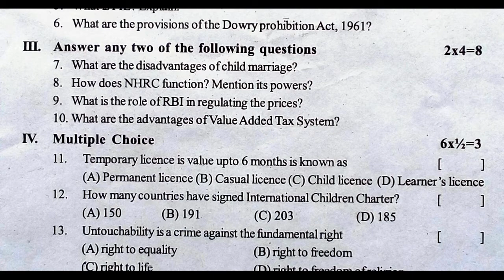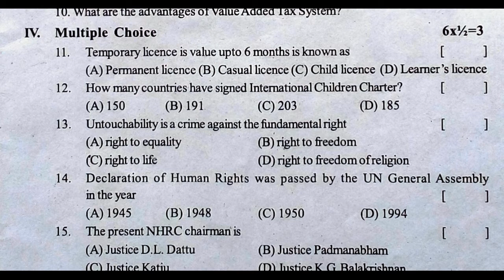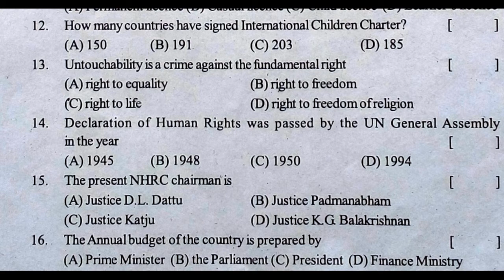formative assessment social sample paper class 9 | fa social ts test paper | social fa guess paper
class 9 social paper formative assessment 1,
more links.

9th class social formative assessment 1 2021 | ts 9 social papers fa1 2021 | fa-1 class 9 social

SOCIAL-SA
9th class social summative assessment 1 2021 | 9th SA Class Social Model  Paper 2021 | class 9 fa1

sample paper of social science for class 9,
9th social science model question paper 2021,
sample paper of class 9 social science 2021- 22,
sample papers for class 9 social science chapter wise,
case study class 9 social science,
9th class students social sample question test paper ap,
9th class students social sample question test paper ts,
9th class students social sample question test paper english,
9th class students social sample question test paper,